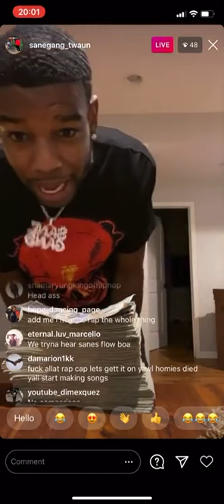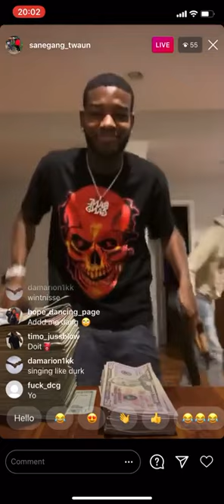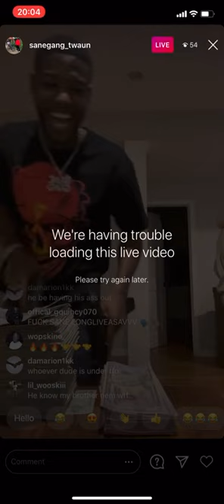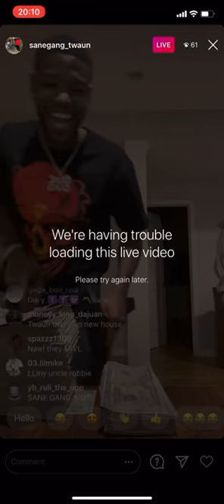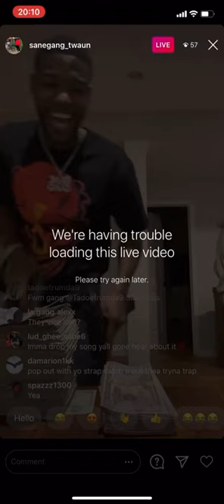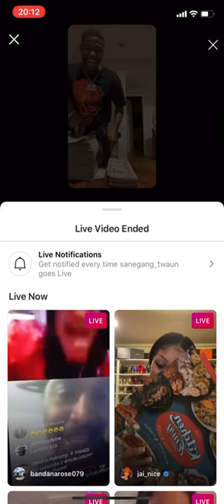SANEGANG TWAUN + SHOW 50K SWITCH GANG SLIDE WE KILL PEOPLE OR RAP